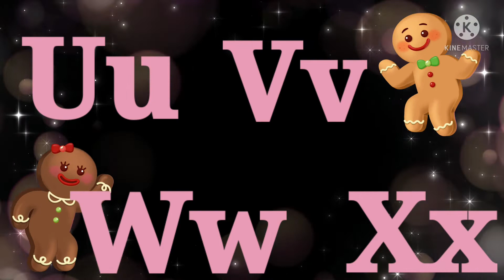Learn English Alphabet With Phonic Sound Song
Learn English Alphabets With Phonic Sound Song

In this video, we learn English alphabets with phonic sound songs. This is a simple and easy way to teach English alphabets to beginners. I hope this video is helpful to all the parents. Your like and subscription are very important for me to make another video.

How to teach counting to small kids:-

RITU SAINI KIDS PLANET